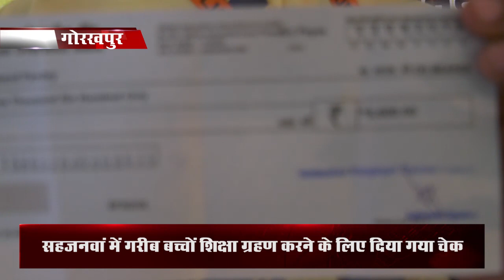सहजनवां- गरीब बच्चो को शिक्षित करने के लिए दिया गया चेक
गरीब बच्चो को शिक्षित बनाने के उदेश्य से सहजनवां क्षेत्र में स्थित खाटू मंदिर प्रांगण  में आयोजित एक सादे समारोह के दौरान 10 बच्चो को चेक  किया वितरित किआ गया | bss ग्रुप ऑफ़ कंपनी के अंतर्गत हर एक का सहारा खाटू  श्याम  चैरिटेबल एशोशियसन द्वारा आर्थिक रूप से पिछड़े इन बच्चो को  चेक प्रदान किया गया |
चैरिटेबल एशोशियसन के सदस्य हरी शंकर srivastav ने बताया की गरीब बच्चो का पठन -पठान सही से हो इसके लिए इन बच्चो को आर्थिक सहायता के लिए चेक दिया गया है |